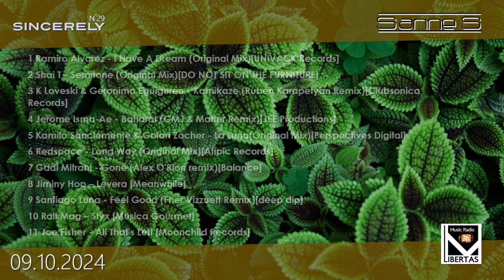Sincerely Nr 29 Sanne S LIBERTAS MUSIC RADIO 2024 10 09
Sincerely, music played from my heart...with love!

Sincerely every 2nd Wednesday of the month a new mix
20:00 – 21:00 CET

TRACKLIST
1. DJ Raid & Jorge Monita - Renaissance (Not Usual Remix) [Snoe]
2. Rich Curtis, Dowden - A Different World (Juan Deminicis Remix)[Mango Alley]
3. Leichsen - The Void (Mind Echoes Remix)[Future Avenue]
4. Rauschhaus & The Wash - Attention Whore[Mango Alley]
5. STEREO MUNK – Soulreaper [Movement Recordings]
6. Sinan Arsan – Vigilant [Superordinate Music]
7. FJL - Fixation [Mango Alley]
8. Maze 28 - Cry of the Deserts [Juicebox Music]
9. Influence (IN) - In Moment (Paul Hamilton Remix) [Lohit]
10. Not Demure – Roost [Mango Alley]
11. Cream - Systematic (Original Mix)[Strange Town Recordings]